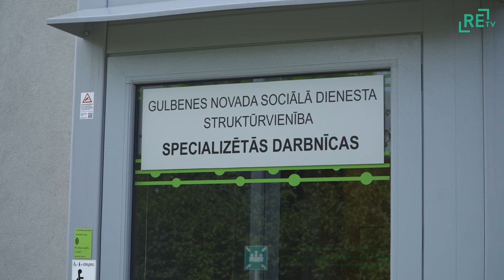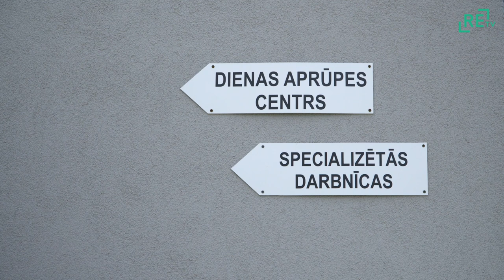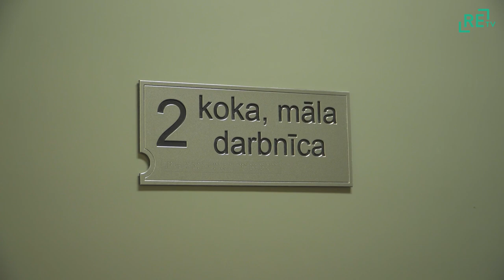Specializētās darbnīcas Gulbenē - ieguvums novadam